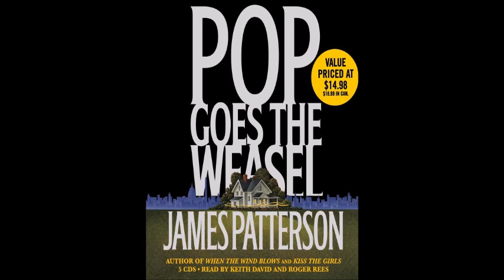19 Pop Goes the Weasel James Patterson 1999